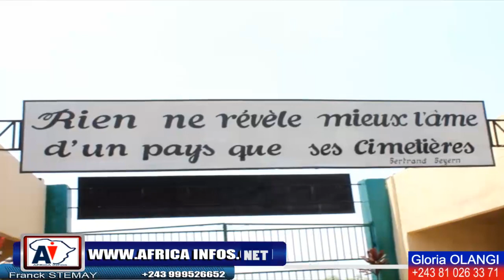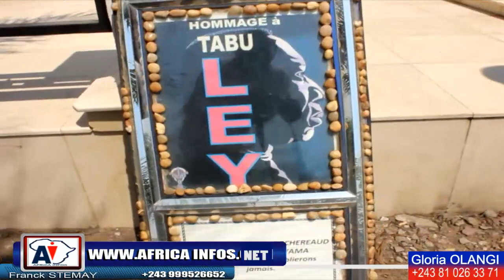TRISTE, BO TALA MAKAMBU ELEKI NA CIMETIERE YA MARIE MISAMU NA CEREMONIE YA PIERRE TOMBALE.